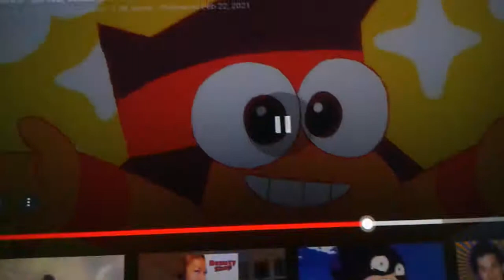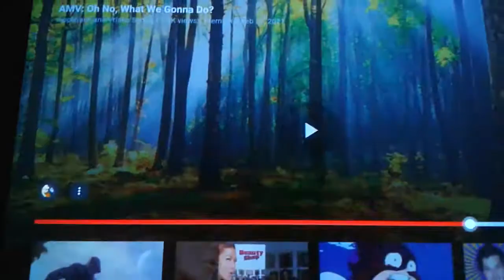The League of Villains Part 8 out of 25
TeamHanako Themselves